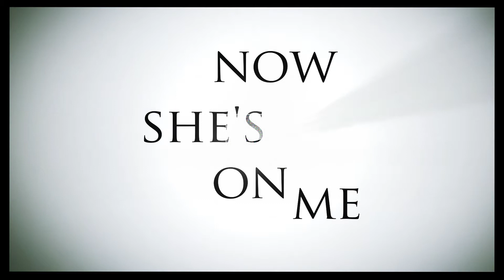Nakedbreed - Inhibitor (Lyric video)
Music video by Nakedbreed performing Inhibitor (Lyric video)